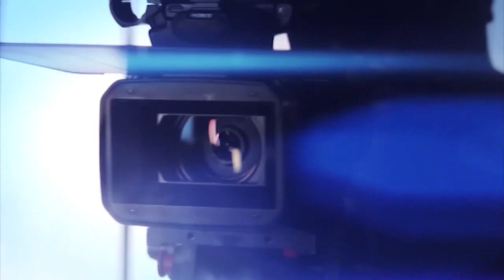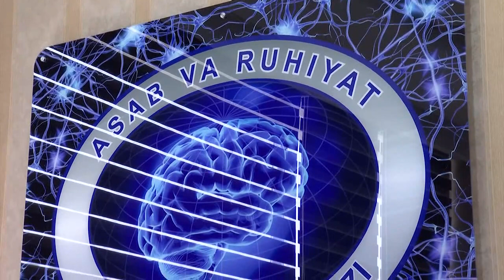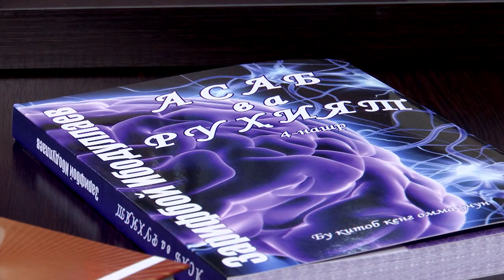O'zbekistonda tibbiy psixologiyaning dolzarb muammolari.